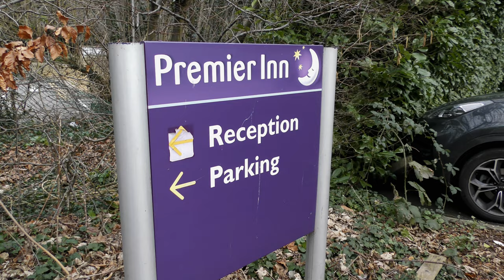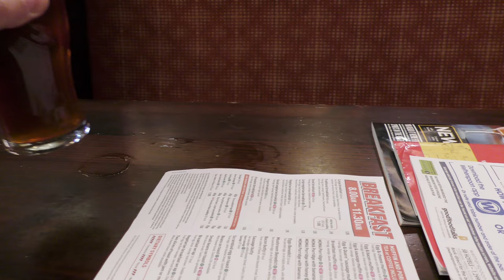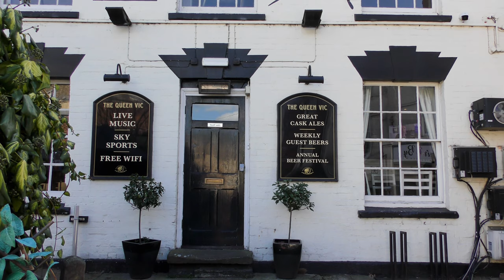Mostly Cask Monday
A Costa in a Tesco, forgetting crisps for a meal deal again and a fruit based drink to start in Spoons.  Using a CAMRA 50p off voucher for the first time in two years. And ending up in the Queen Vic.